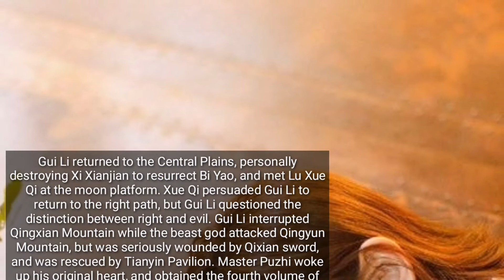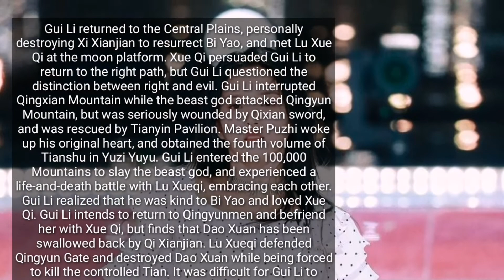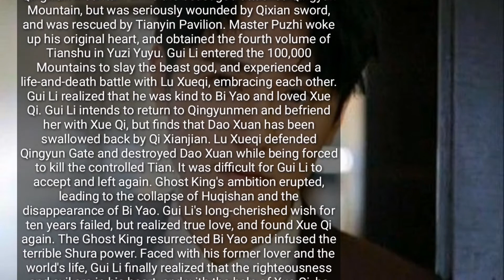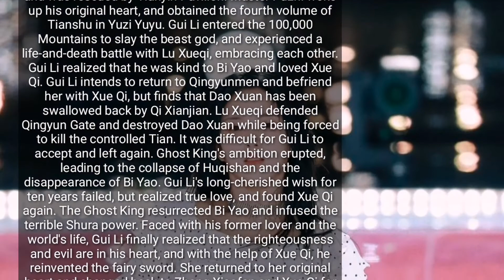Noble Aspiration S3 Release Date Story Cast Episode Full Details, The Legend of Chusen Season 3 2021